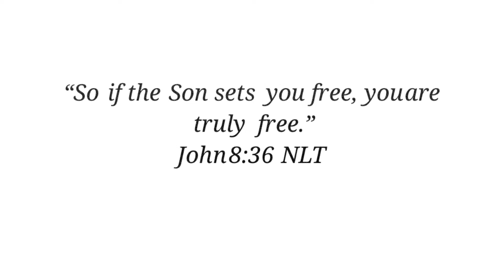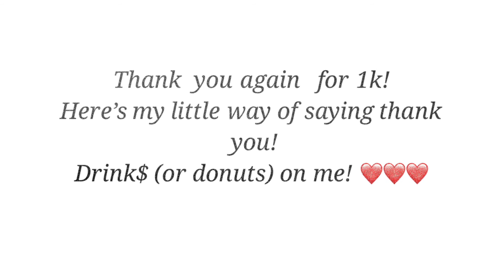AskEyek- Did He Use Me?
What do we think?